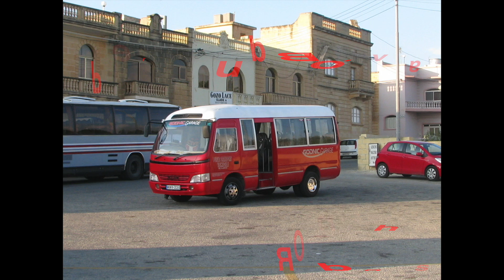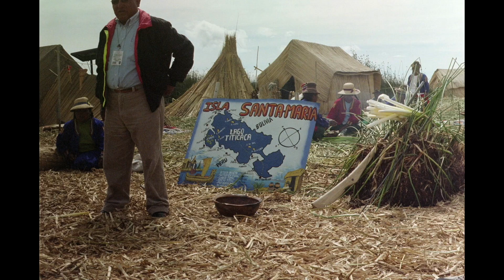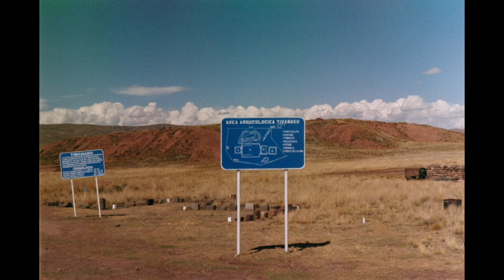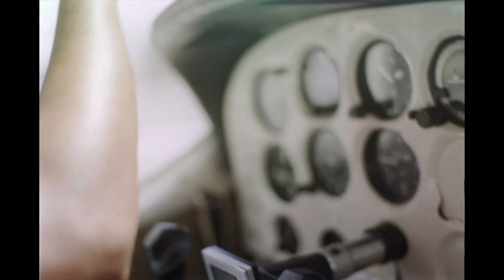Peru on the Red Bus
Photo essay
This was a three week instensive workshop I did with 18 others. personal growth was the key element, though we saw places like Machu Picchu, Nazca  Lines, Alien as in ET carvings, vortexes and more.